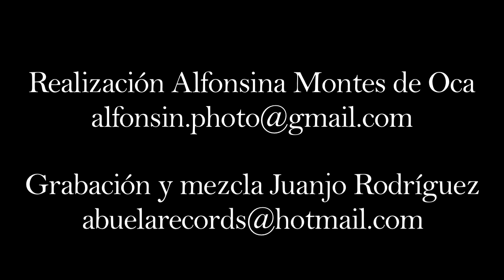Foro de Tejedor Zinco Big Band- Fly me to the moon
No podía faltar este clásico en esta gran noche con la Zinco Big Band.